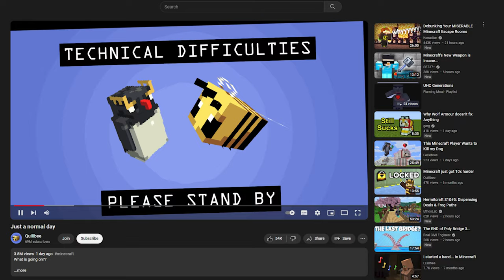Living in a corrupted Minecraft world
Welcome back to UHC Generations!

We worked together on these videos but they are both completely different!